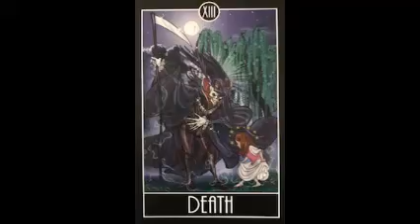August 16, 2020 - Tarot Card of the Day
Tarot Card of the Day